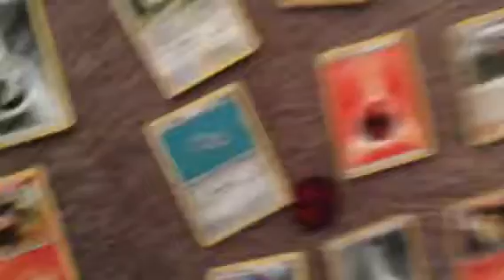60 new Pokemon cards